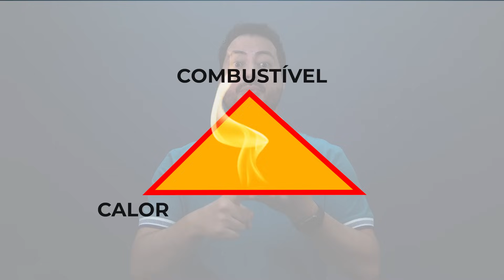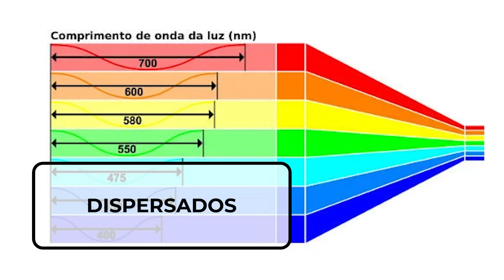A Ciência Por Trás do Calor Solar Que Sentimos Todo Dia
Você já se perguntou como o Sol aquece nosso planeta? Será que ele realmente "pega fogo" como uma fogueira? 🤔 Prepare-se para uma viagem fascinante pelo espaço sideral enquanto desvendamos os mistérios por trás do calor solar neste episódio especial do Engenharia Detalhada!

➡️ Fala Amante da Engenharia, se você está buscando se destacar no mercado, melhorar seu currículo e aprimorar seus conhecimentos profissionais, então não perca tempo. Conheça os cursos selecionados por nós:

🌞🔥 Descubra o Segredo do Calor Solar: Como o Sol Realmente Aquece a Terra! 🔥🌞

No universo da física, a verdadeira história por trás do calor que sentimos na Terra é extraordinária e cheia de nuances. Neste vídeo, mergulhamos fundo na ciência para desvendar os mitos e revelar os fatos sobre o aquecimento global, a fusão nuclear e o papel crucial do Sol em nosso sistema solar.

Descubra como a fusão nuclear no núcleo do Sol gera uma quantidade colossal de energia, alimentando nosso planeta com calor e luz. Aprenda como a radiação solar viaja pelo vácuo do espaço, superando todas as barreiras para aquecer a atmosfera e a superfície terrestre.

Desmascare os mitos sobre o Sol "pegando fogo" e entenda por que esse conceito simplista não captura a complexidade da fonte de energia que sustenta a vida na Terra. Explore o papel do efeito estufa, dos gases atmosféricos e da radiação térmica na regulação do clima global.

Com gráficos incríveis, explicações claras e uma narrativa envolvente, este vídeo vai transformar sua compreensão do Sol e do aquecimento global. Prepare-se para ser surpreendido, educado e inspirado enquanto desvendamos os segredos do cosmos!

Juntos, vamos explorar as maravilhas do universo e expandir nosso conhecimento sobre o mundo que nos rodeia. 🚀🌍

Teve alguma dúvida, sugestão ou crítica? Deixe nos comentários.